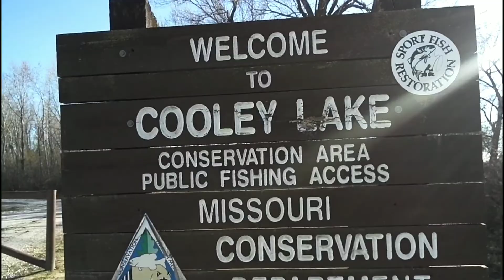Searching for morel's!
Walking in the woods with my homies